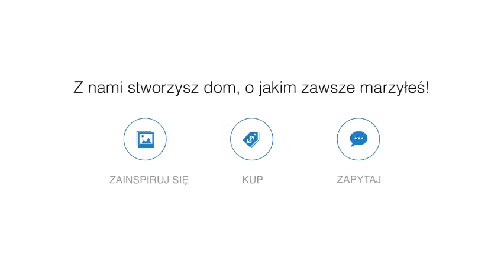Jaki blat wybrać do kuchni? - 10 pomysłów aranżacja wnętrz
W tym tygodniu przedstawiamy 10 pomysłów na blat kuchenny. Nie macie pomysłu jaki blat wybrać do kuchni? Sprawdźcie wybrane przez nas najciekawsze inspiracje! Zapraszamy Was do oglądania i zostawiania komentarzy pod filmem :)
Niezliczone pomysły na aranżacje wnętrz i design w świetnym stylu. Zainspiruj się, znajdź produkty i mieszkaj piękniej! :) Sprawdź